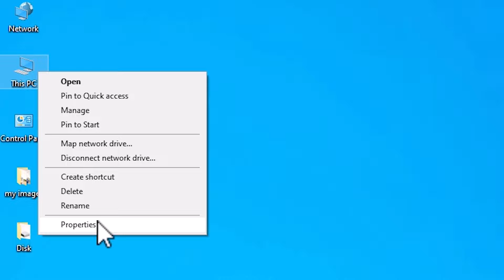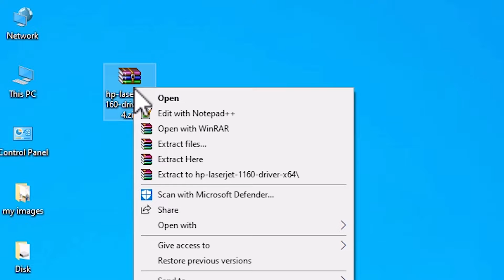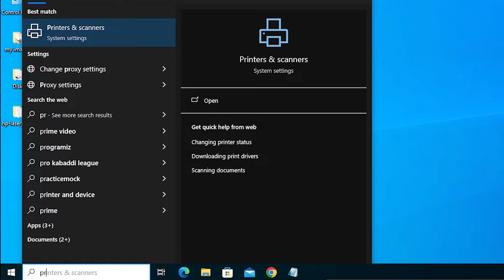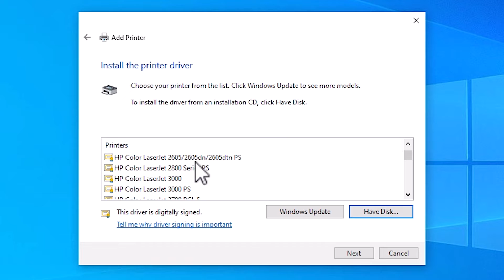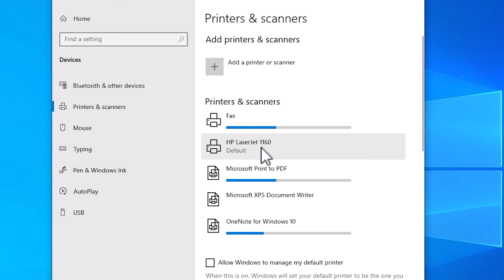How to Download & Install HP Laserjet 1160 Printer Driver Manually in Windows 10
🚀 Ready to set up your HP LaserJet 1160 printer on Windows 10 manually? We've got you covered! In this step-by-step tutorial, we'll guide you through the process of downloading and installing the HP LaserJet 1160 printer driver on your Windows 10 PC using convenient links from Google Drive and Mega.

🔗 Helpful Links:
Google Drive
64 bit

Mega link
64 bit

🚀 Timestamps:
00:00 - Introduction
00:18 - check windows 10 is 32 bit or 64 bit
00:41 - Downloading HP LaserJet 1160 Printer Driver
01:36 - Extracting Downloaded Files
01:59 - Installing HP LaserJet 1160 Printer Driver in windows 10 by USB
03:49 - check HP LaserJet 1160 Printer is properly installed or not in Windows 10
04:05 - Conclusion

🛠️ Our detailed guide ensures a hassle-free installation, even for those not well-versed in tech.

🚀 Get your HP LaserJet 1160 up and running on Windows 10 effortlessly. Let's dive into the installation process together!